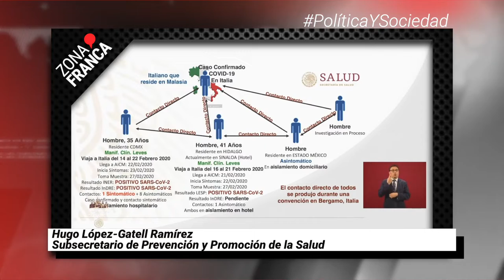Confirman dos primeros casos de coronavirus en México | Breves de la Zona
- Confirmados los dos primeros casos de coronavirus en México.
- Sólo trece de 46 municipios se suman a UnDíaSinNosotras.
- Aumento de tarifa a comerciantes capitalinos, provoca encontronazo en Ayuntamiento.